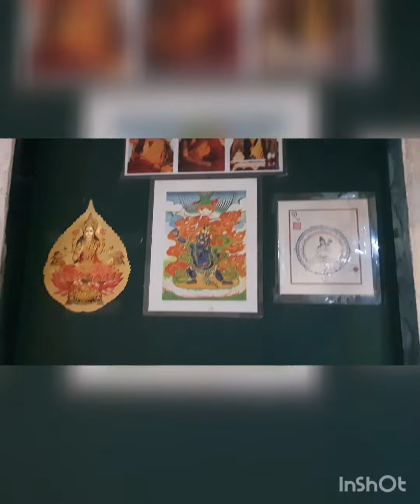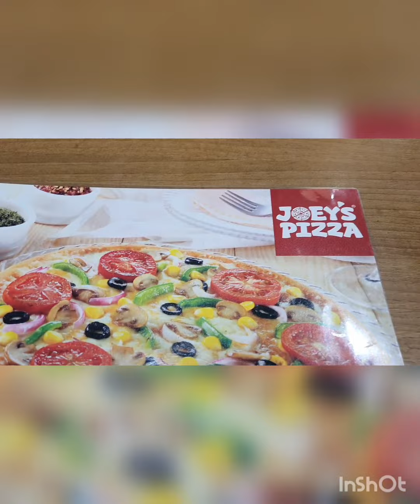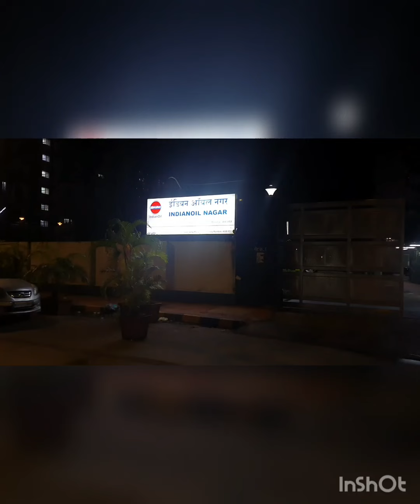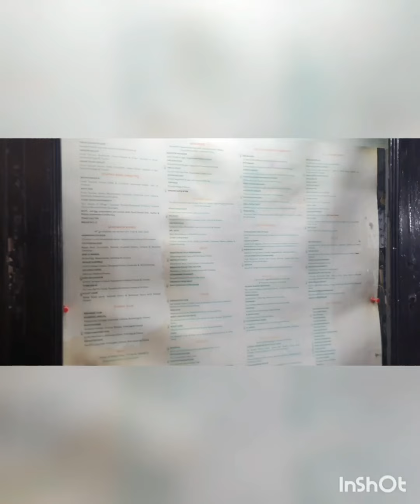Hidden Food Joint and Cafe in Mumbai | Foodie | Explorer | Bong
Tibetan Joint : Andheri West

Pizza Joint : Andheri West

Italian & Continental Cafe : Colaba